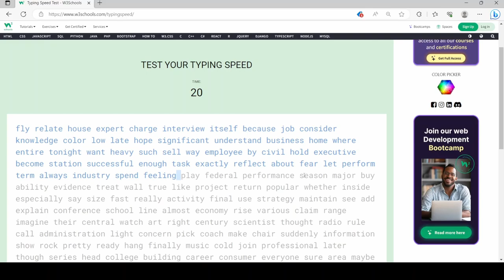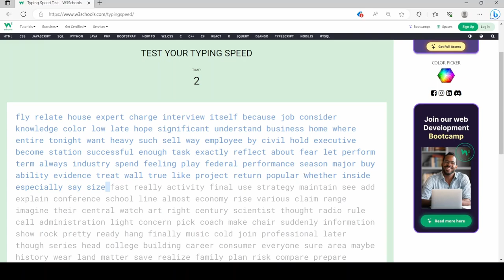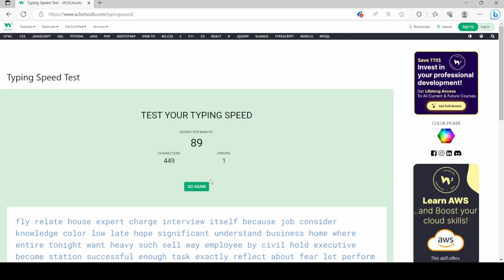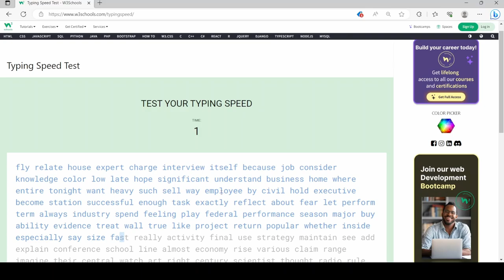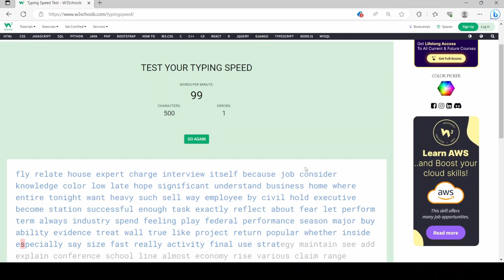Consistently getting to 90 words per minute.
I was able to consistently get to 90 words per minute. This video features five clips which have been edited so that you know where I messed up or started the reaction.